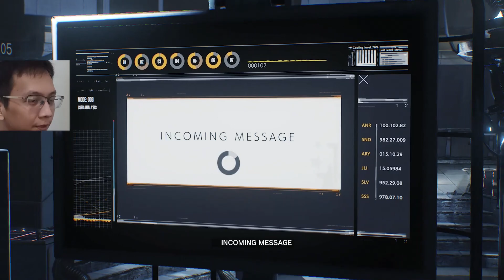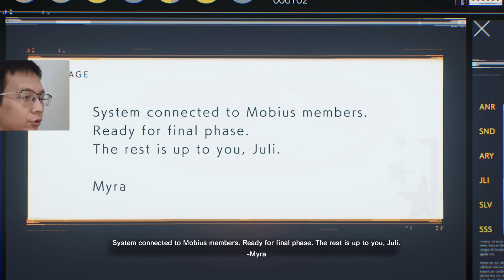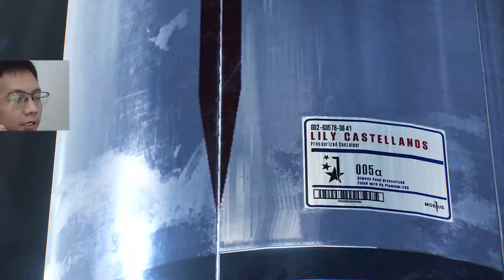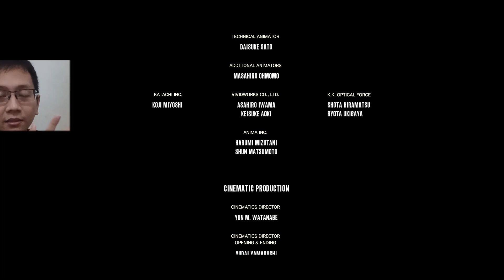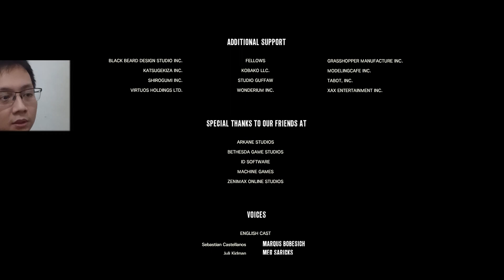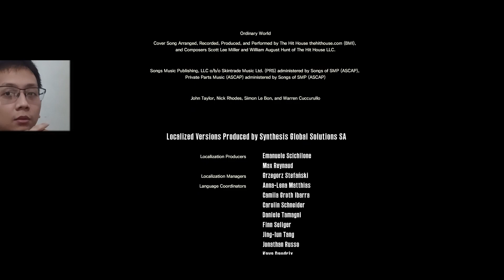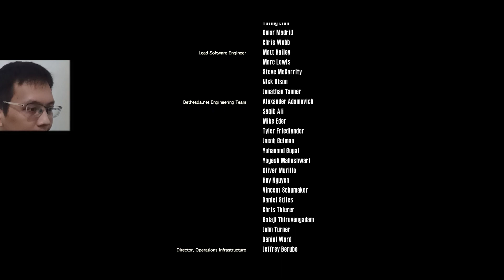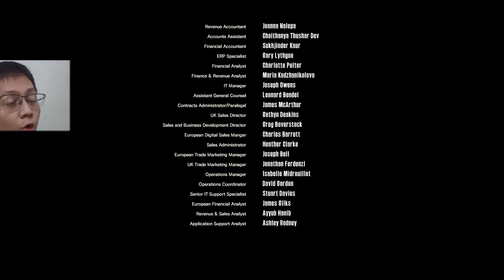Pengorbanan Terakhir | Chapter 17 - The Evil Within 2 Gameplay Indonesia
difficulty: nightmare
genre: survival horror game
platform: PC, Playstation 4, and Xbox One
main mission: A Way Out
the evil within 2 collectibles
chapter 17:
the keeper toy